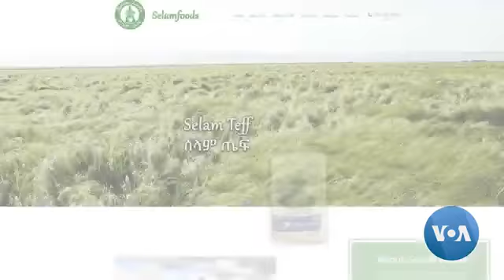Ethiopian Super Grain Teff in USA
WHAT IS TEFF?
Ancient Grain Becomes a Modern Staple!
Teff is a fine grain—about the size of a poppy seed—that comes in a variety of colors, from white and red to dark brown. It is an ancient grain from Ethiopia and Eritrea, and comprises the staple grain of their cuisines. Ground into flour, teff is used to make the traditional bread, injera: a flat, pancake-like, fermented bread that complements their exotic spices.

While it grows predominantly in these African countries, with fertile fields and ecologically-sensitive farming methods, Idaho also produces some of the best quality Teff in the world.

This mighty grain might be tiny but it’s the staple food of ancient cultures and unrivaled athletes.

Teff leads all the grains – by a wide margin – in its calcium content, with a cup of cooked teff offering 123mg, about the same amount of calcium as in a half-cup of cooked spinach. Teff is high in resistant starch, a newly-discovered type of dietary fiber that can benefit blood sugar management, weight control, and colon health. It’s estimated that 20-40% of the carbohydrates in teff are resistant starches. A gluten-free grain with a mild flavor, teff is a healthy and versatile ingredient for many gluten-free products.